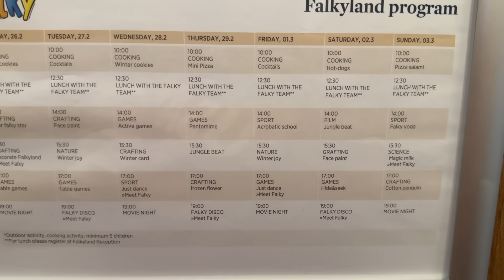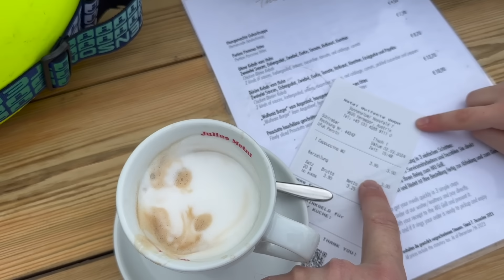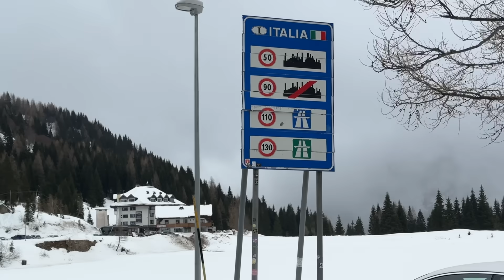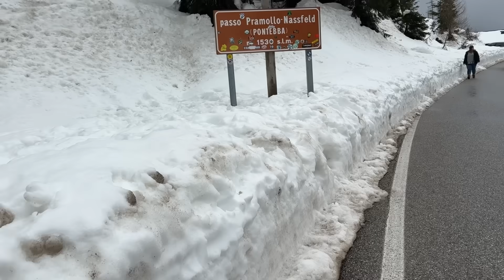Nove avanture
Nove avanture u obitelji Zibar❤️
Uživajte!